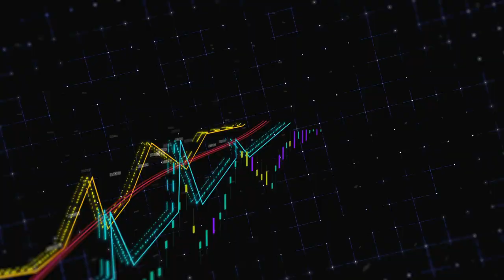FIFTH SMALLEST COUNTRY SAN MARINO FULL DOCUMENTARY | RAYYAN TV SPECIAL | FIRST VIDEO